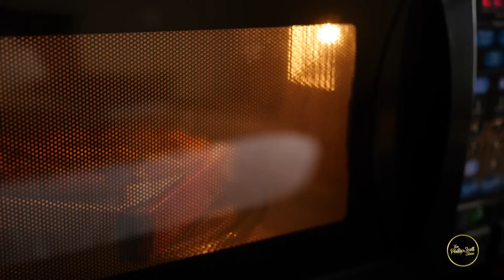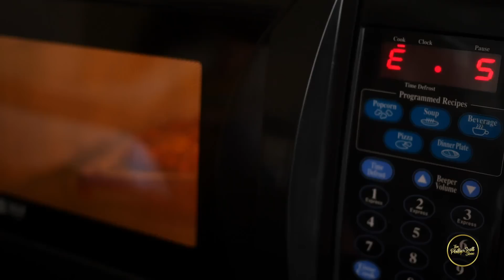Filipina Roasts Modern American Women For Acting Like It's Difficult To Cook For Men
The Filipinas are roasting Modern American Women for not cooking for their men.